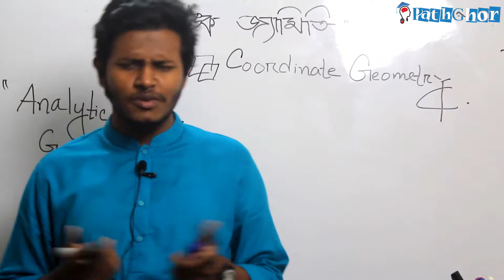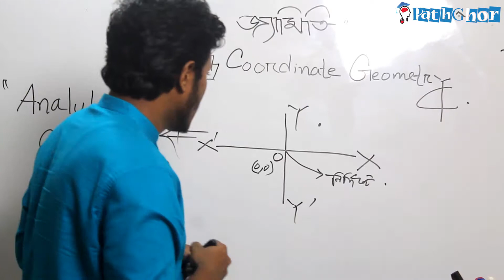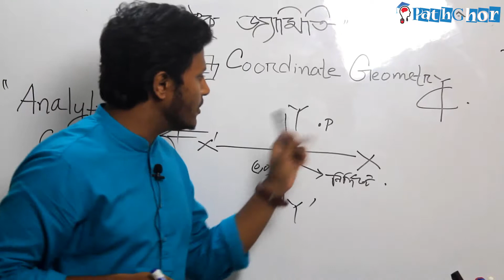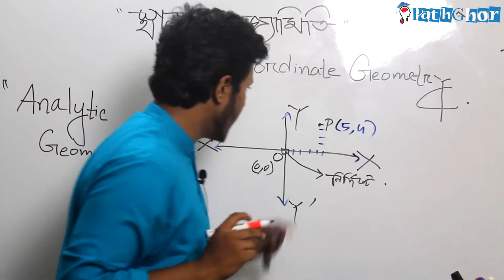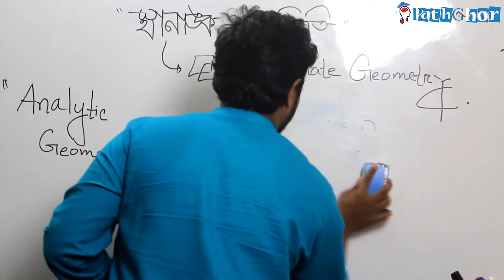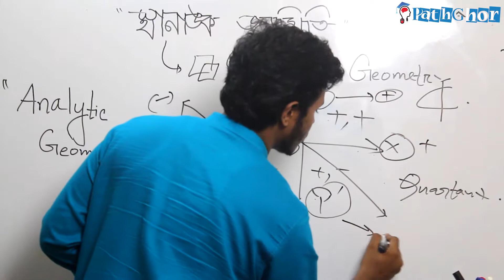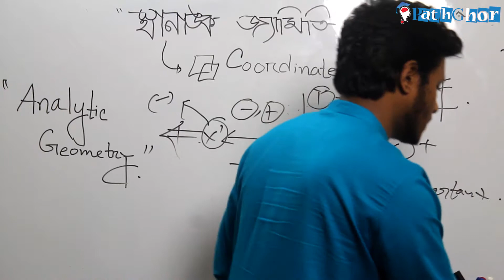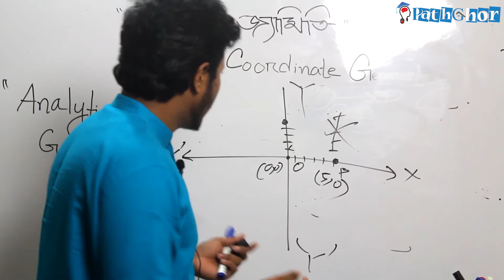স্থানাংক জ্যামিতি কি ?? (Co ordinate Geometry)